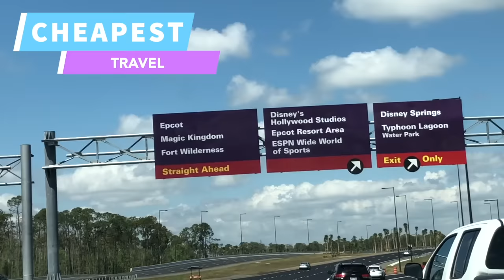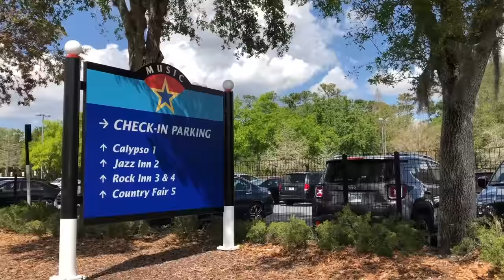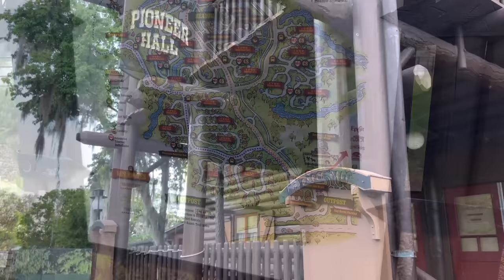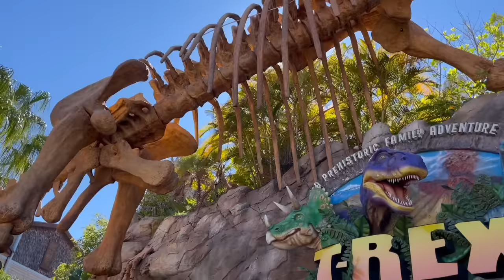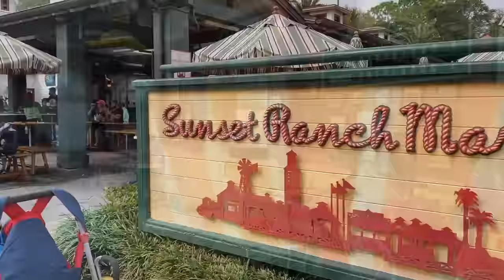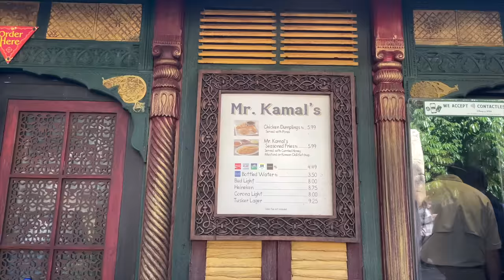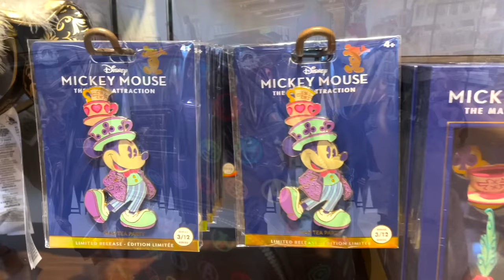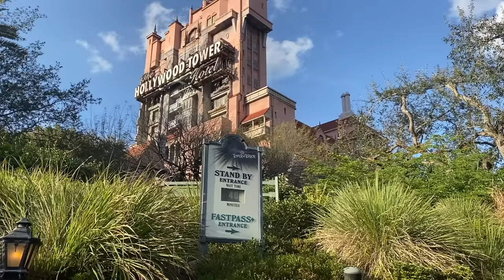I Planned the CHEAPEST Disney World Trip in History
Psst – I have a SECRET. I JUST planned the CHEAPEST trip to Disney World! And I want YOU guys to do the same! So whether you’re looking to save a few bucks here-and-there OR you’re looking to save HUNDREDS, hang tight as we explore these money-saving tactics, here on DFB Guide.